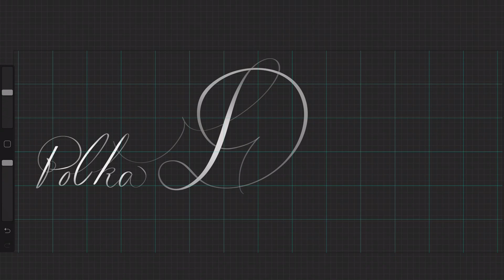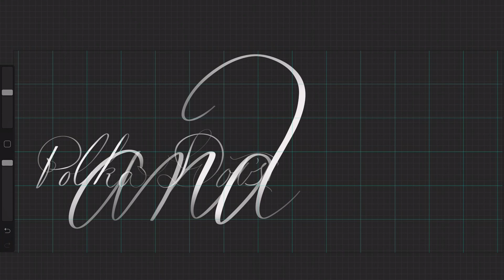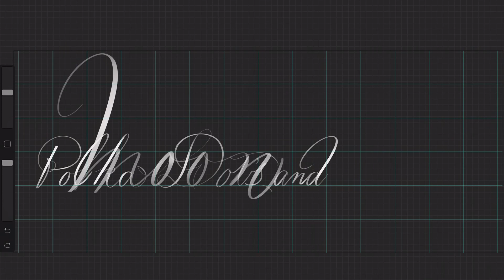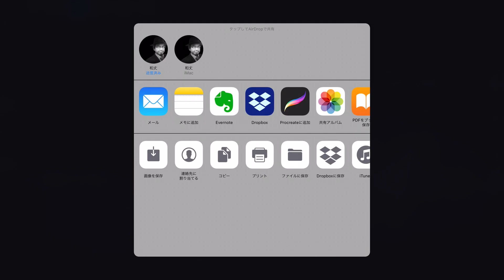Polka Dot's And MoonBeams(piano jazz)